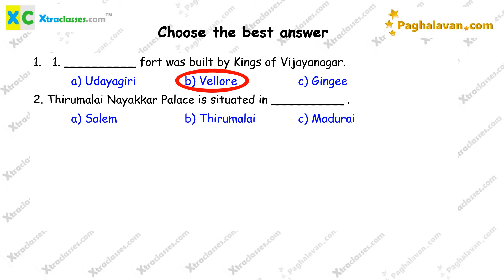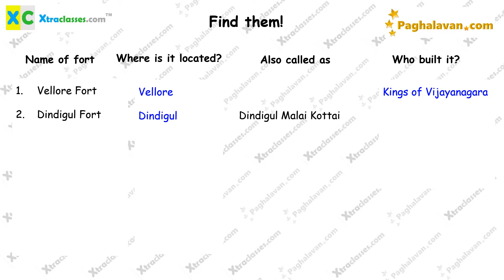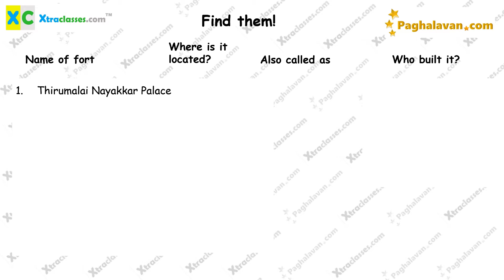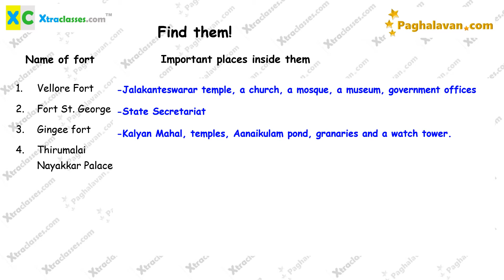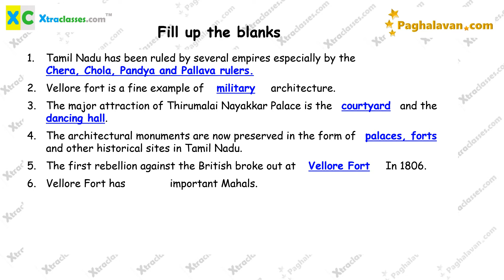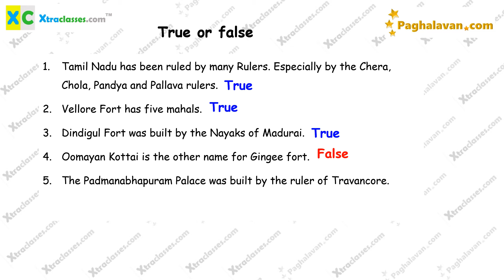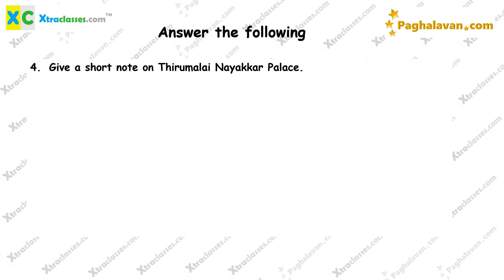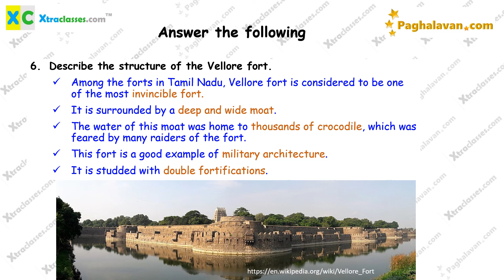TN Samacheer -Class 5 (2021-22) - Term 3 - Social Science - Lesson 1 – Forts and Palaces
Hi, here is your TN samacheer syllabus  practice notes for Class 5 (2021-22) - Term 3 - Social Science - Lesson 1 – Forts and Palaces

Elaborate 1 mark questions, fill ups, match the following, true or false, formulas etc are provided so that the kid can get a complete picture of the lesson just by rehearing the video.

Don't miss our  Maths tricks videos.
Learn Rubik's cube as well as innumerable tricks inside it in our channel.